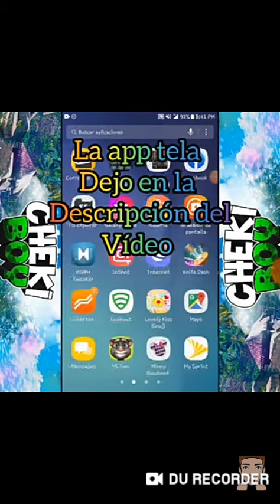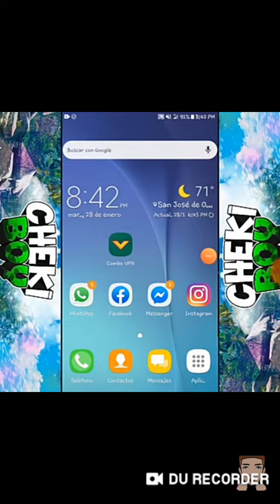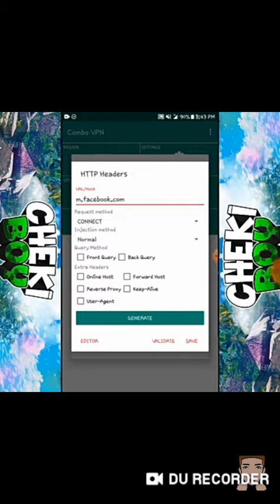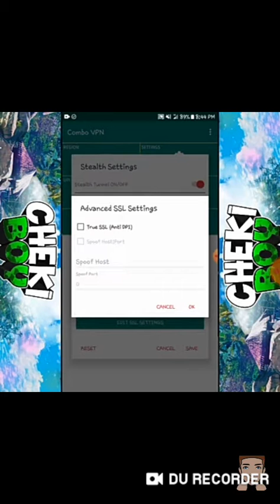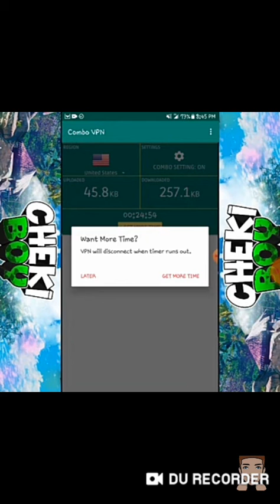Internet gratis 2020 configurar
Hola mis amigos y amigas les presento una aplicación que me dejó sorprendido me dio internet reposo y seguro en algunos países asta da internet gratis es para teléfonos handroi la aplicación se llama convo VPN la buscan en el navegador y la descargan espero que les funcione y suscríbete a mi canal chao asta la próxima 😁😁👍👍👍.. › 2-APK
Download Combo VPN 1.1 Android APK - APKPure.com